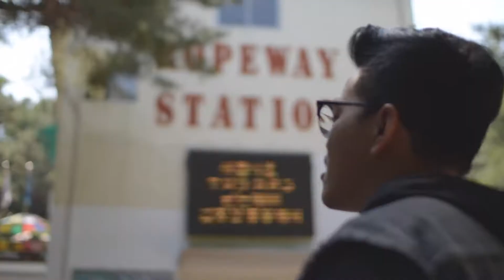Cable Car to Geumgang Park | 금광 공원 케이블카 | Ini Namja x Ari Satria